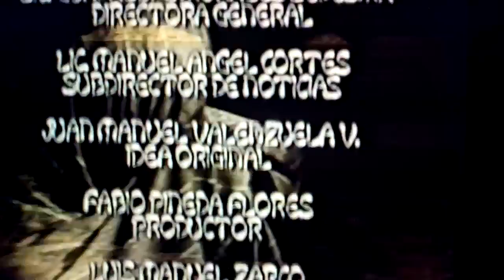Sistema michoacano De radio y television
Hector jacobo  y neli tapia